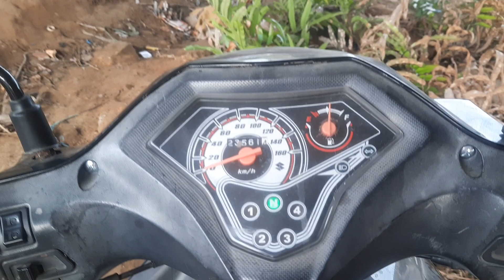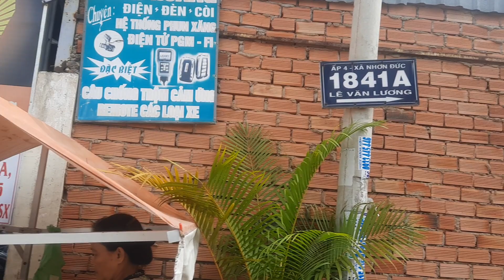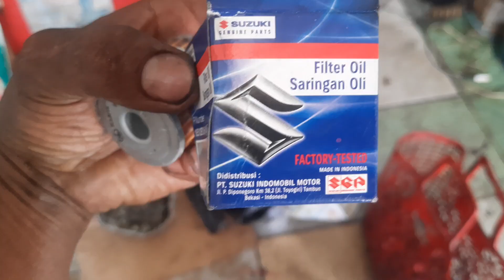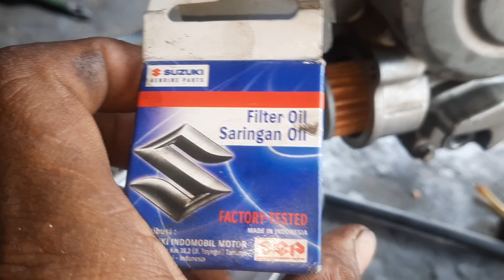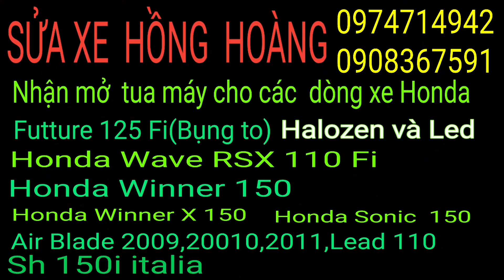Suzuki Axelo 125.Full nồi dàn hơi